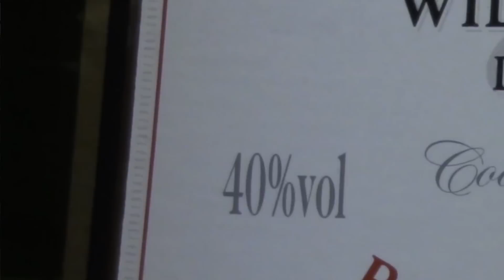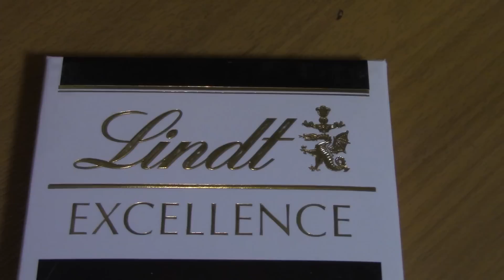Whisky Masters 84 William Lawson's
William Lawson's siendo un NAS principalmente joven, refleja unas notas frescas que se asemejan a varios de los Whiskeys Irlandeses mas vendidos y podría ser un buen Blend para iniciar en el camino del Whisky escocés.